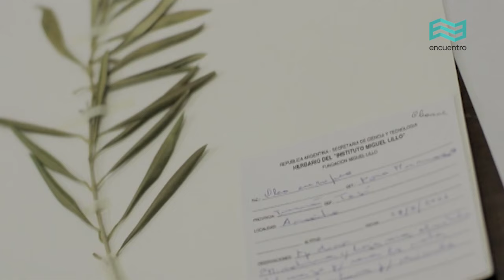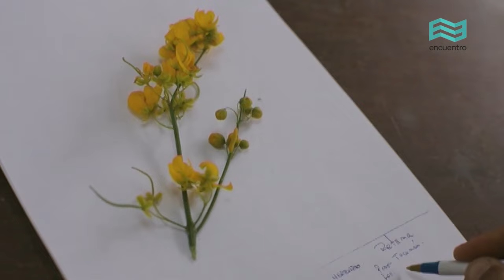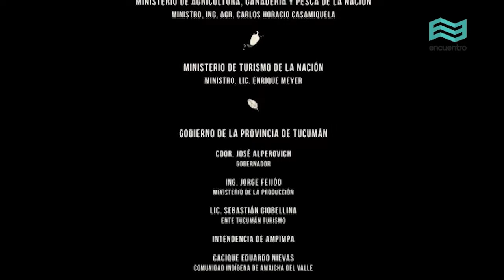La ruta de las especias: Hierbas medicinales (capítulo completo)